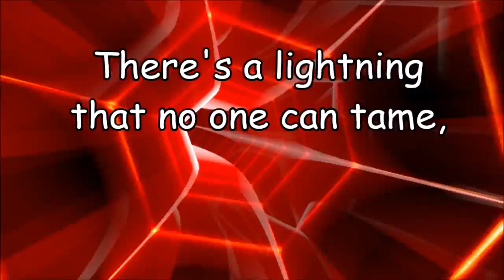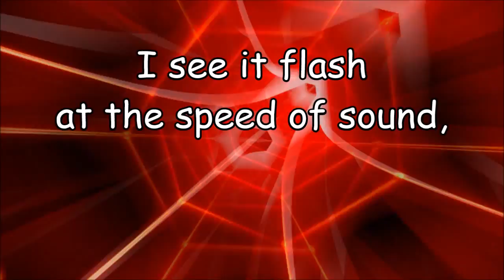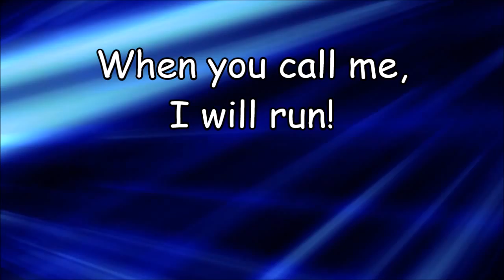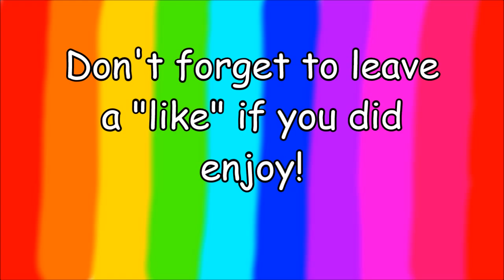David Thulin (feat. Nicole Croteau) - Light in Me - Lyric Video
Lyric video for light in me by David Thulin.